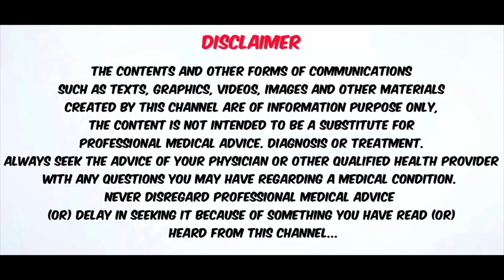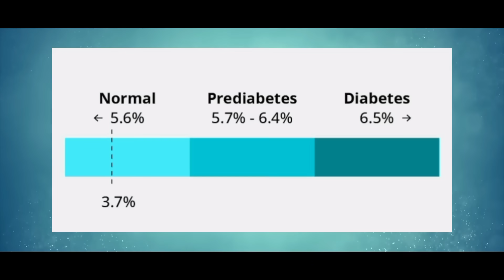சுகர் மருந்து ஆரம்பிக்கும் முன் வரும் 5 கேள்விகள் | START MEDICINE OR DIET CONTROL - HOW TO DECIDE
DID YOU JUST FIND OUT YOU WERE A DIABETIC ? OR YOU DONT WANT TO TAKE MEDICINES AND WANT TO CONTROL YOUR SUGAR BY DIET ALONE. OR ARE YOU CONFUSED ABOT WHETHER TO START ALLOPATHY OR HOMEO? ALL THESE AND MORE ARE ANSWERED IN THIS VIDEO ... WATCH FULLY.

92,NARAYANA GURU ROAD(NEXT TO NARAYANA GURU SCHOOL)
SAIBABA COLONY,COIMBATORE-643011
LOCATION: 2WGW+7G Coimbatore, Tamil Nadu